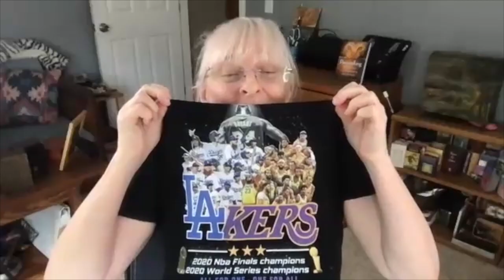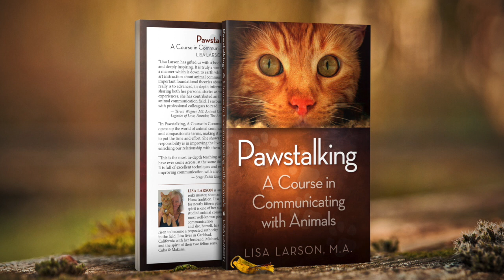"Speaking for Species: Exploring Ethical Language for Animals"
Changing the language we use about animals to more humanely acceptable verbiage.
Episode 6: Pawstalk Animal Communication & Reiki